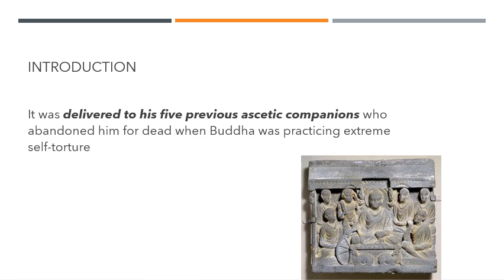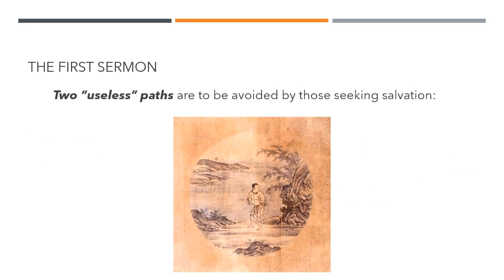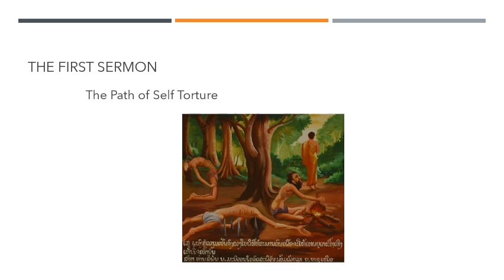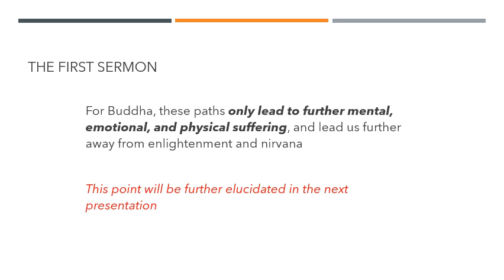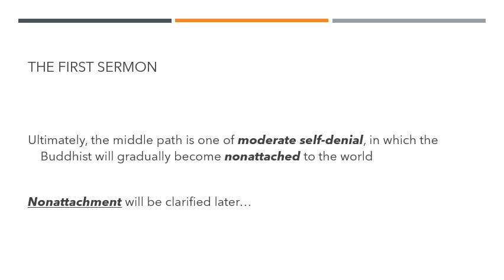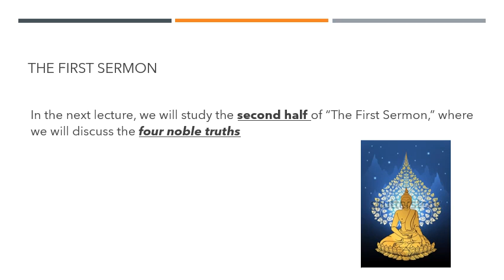Buddha's First Sermon: Part I